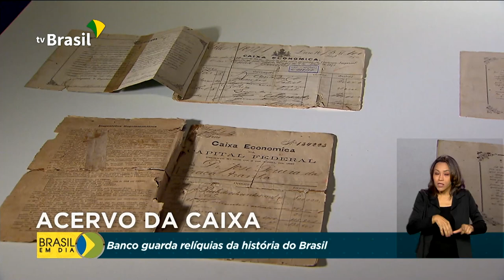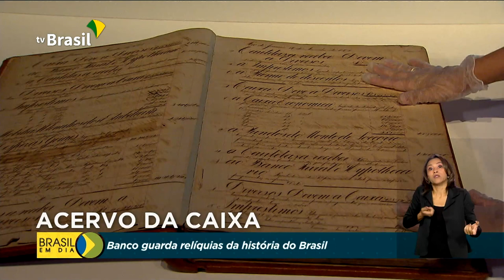Caixa guarda relíquias da história do Brasil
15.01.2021 - Essa semana a Caixa completou 160 anos e muitas pessoas talvez não saibam que o banco guarda não só valores, mas também história.